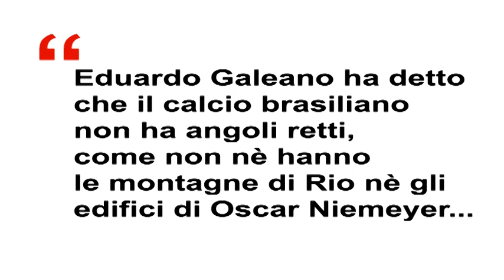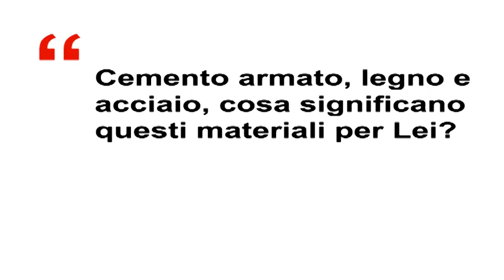WAVe incontra Marcos Acayaba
WAVe, workshop di progettazione estivi Iuav, 2010